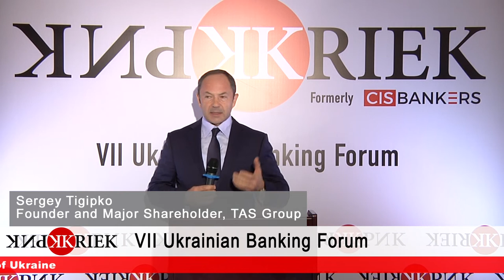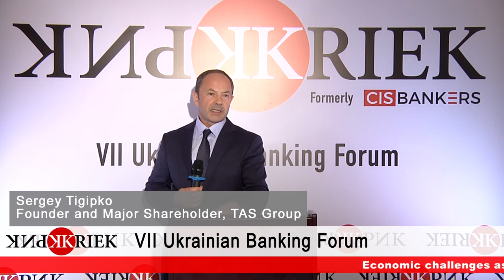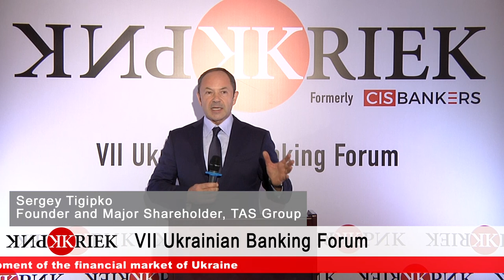Economic Challenges as New Opportunities for the Development of the Financial Market of Ukraine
By Sergey Tigipko, Founder & Major Shareholder at TAS Group | 7th KRIEK Ukrainian Banking Forum, 11 October 2018, Kyiv